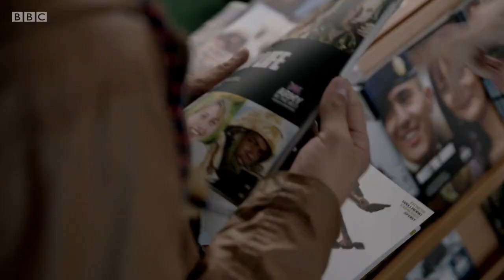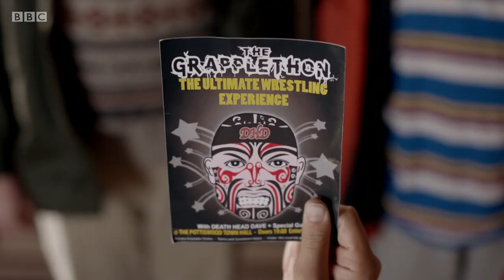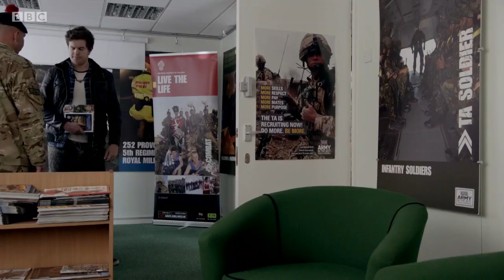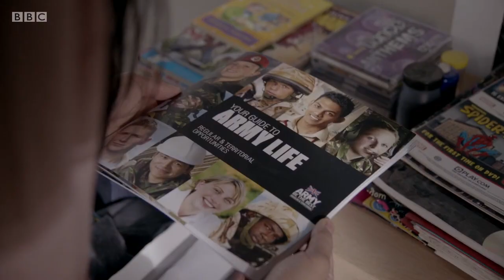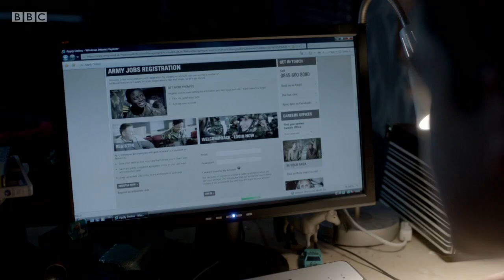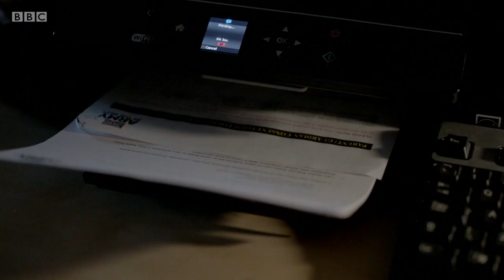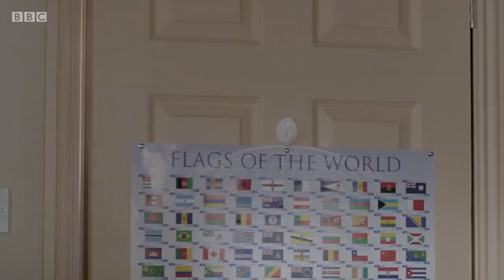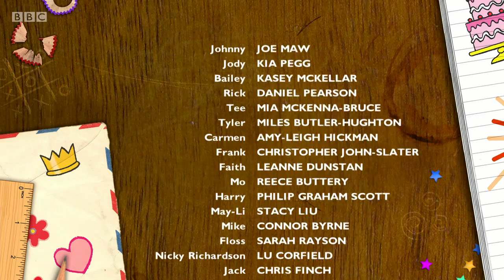The Dumping Ground Series 2 Episode 10 GI Johnny